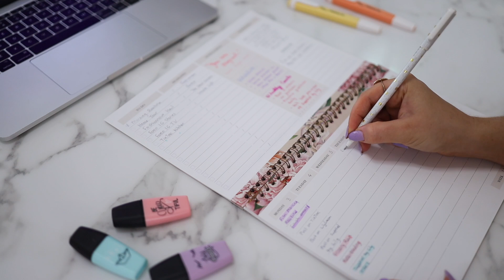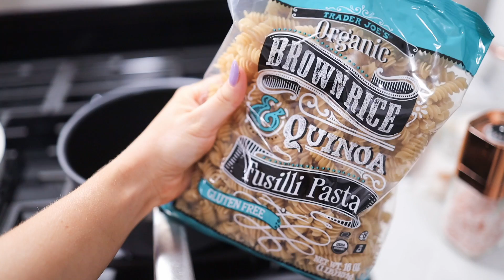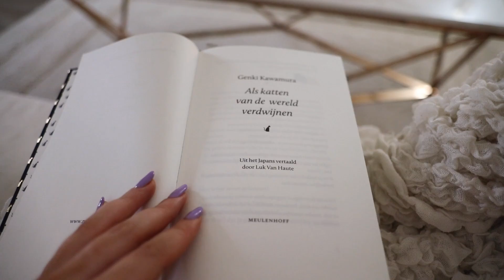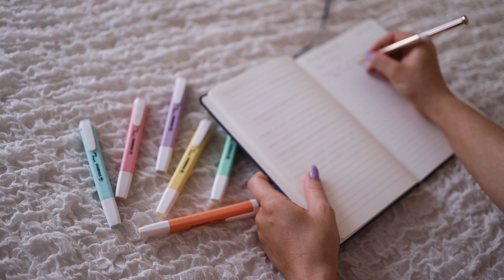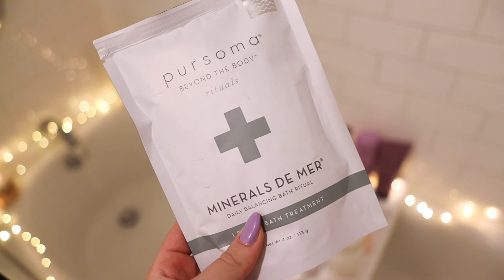6 PM SUMMER NIGHT TIME ROUTINE | Mindful & Productive for School or Work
My 6 PM Summer Evening or Night Time Routine at Home! 🌙
OUTFIT & BEAUTY INFO LINKED BELOW ⇩

✨ INFO:
Hey lovelies! I hope you enjoyed my Summer Night Time Routine for 2020. If you want me to do a Fall or Autumn Morning Routine as well, thumbs up this video! If we hit the 5k likes I will film that one for you as well :)

White Knife Set
Cutting Board
Kitchen Processor
Marble Silicone Kitchen Utensils
Rose Gold Kettle
Dish Brush
Candle Lighter
Bath Tray
Rose Gold Cutlery

✨ OUTFIT & BEAUTY DETAILS:
False Lashes I always wear
Alo Yoga Lavender Smoke Bralet
Alo Yoga Lavender Smoke Leggings
Silk Face Mask
Elemis Cleansing Balm
Drunk Elephant Jelly Cleanser
Good Molecules Toner
Herbivore Prism
Charlotte Tilbury Magic Cream Light
Laura Mercier Eye Cream
Elizabeth Arden 8 Hour Cream
Korres Vanilla Body Butter

- Where are you from? I was born in the Netherlands, but my family is from Russia. I moved to the US a 2,5 years ago, first to Washington DC and now to LA. - and I’ve learned English in high school.

- What did you study? I finished my LL.B. in Dutch Law at the University in Groningen (RUG), the Netherlands. After graduating, I did one year of the Research Master in Law (LL.M.), as well as one year of the B.A. in Philosophy of a Specific Scientific Field at the University of Groningen (RUG). After that, I did the General LL.M. at the George Washington University Law School (GW). I finished my General LL.M. at GW with the focus on Philosophy of Law, First Amendment/Constitutional Law & International Human Rights for Women in 2018.

- What work do you do? I am an online entrepreneur - I am a fulltime social media content creator & have my own stationery brand Supplied by Lily.